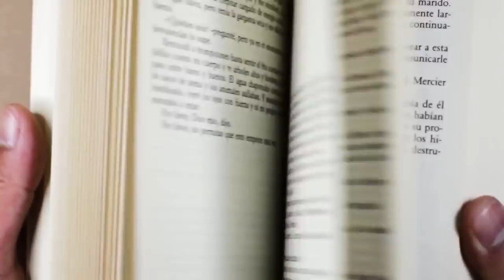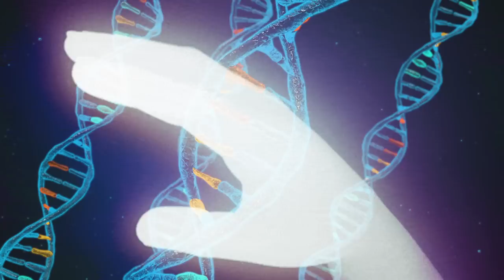Chainsaw Man Part 2 Really DONE THAT (Chapter 130)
chainsaw man part 2 keeps getting better (Chapter 130)

chainsawman
chainsaw man part 2
chainsaw man
chainsaw man manga
chainsaw man chapter 130
chainsaw man chapter 130 review
chainsaw man chapter 130 explained
chainsaw man part 2 manga
denji
asa
sufferents
anime
manga